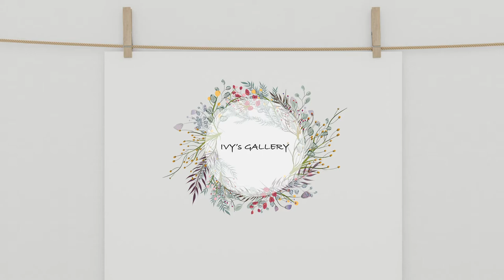[IVY's GALLERY] 프랑스자수 BTS Fan Art MIC DROP / 프랑스 자수 (back stitch)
Back stitch 기법으로 BTS MIC DROP 무대를 수놓아 보았습니다.

앞으로 팬 아트 영상으로도 종종 찾아 뵙겠습니다.

I have embroidered BTS MIC DROP stage with the back stitch technique.

I will see you often as a fan art video in the future.